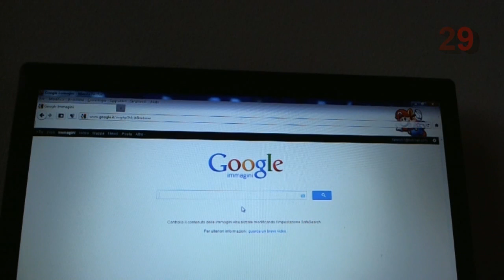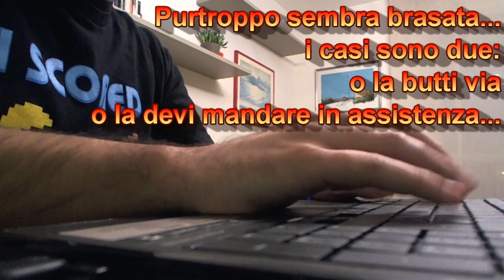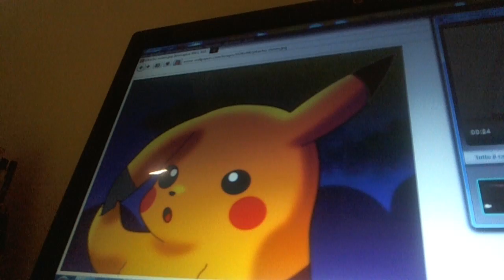Caro Farenz, ti ri-ri-scrivo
Un video per augurarvi Buon Natale 2011.
Un grande grazie a Francesco Cantone per l'immagine del titolo